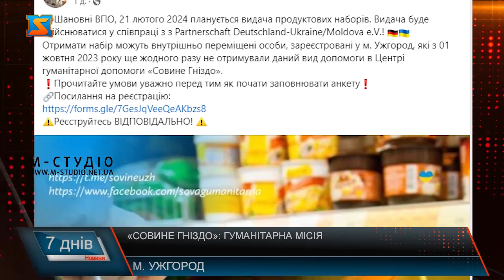«Совине гніздо»: гуманітарна місія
У гуманітарному центрі «Совине гніздо» - яблуку ніде впасти! Тут реєструються у чергу переселенці, що втекли від війни в Ужгород,  аби отримати допомогу. Цього разу - роздаватимуть понад пів сотні продуктових наборів. Переселенців попередньо повідомили на сторінках соцмереж про дату, аби люди вчасно записалися. Після перевірки документів, ідуть отримувати харчі. Волонтери центру підготувалися  до роздачі заздалегідь - все попакували. У кожному продуктовому наборі – базові харчі на цілу родину. На другому місці за потребами переселенців після продуктових наборів – гігієнічні пакунки. Просять переселенці також постільну білизну, кухонне приладдя, дитячі іграшки, візочки, взуття та одяг. А волонтери на варті благородної справи – 24/7 . Працюють  самовіддано і безкоштовно. Більшість приходять після основної роботи. Зібралася команда з 20 осіб, на вигрузку збираються і до півсотні. Серед них і переселенці. Усі тут – за покликом серця. 17 тисяч звернень – лише за 2023 рік. У 2022 році облік не вели, кажуть волонтери, не до того – такий ажіотаж був 2-2,5 тисяч осіб за добу. Допомагають забезпечити потреби переселенців благодійники: міжнародні партнери, активні і закарпатці. Приміщення безкоштовно надала Ужгородська міська рада. За два роки повномасштабної війни – навантаження на волонтерів суттєве. Проте не скаржаться - міцно тримають свій фронт у тилу. Також у гуманітарному центрі допомагають потребуючим ужгородцям, яких направляють соціальні служби. Мова про осіб з інвалідністю, важкохворих, малозабезпечених та інших вразливих категорій населення. Особлива увага захисникам. Харчування, засоби гігієни, генератори, інструменти, перев'язки тощо передають відповідно до запитів, які надсилають військові. Цього місяця вже відправили на фронт щонайменше 2 тонни гуманітарних вантажів. Кажуть, це їхній вклад у Перемогу!